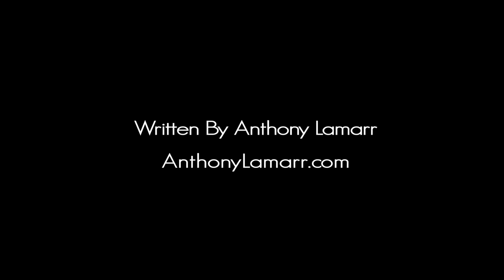Anthony Lamarr: We're Smelling Roses 2012 (Official Music Video) [Cascia Films]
"We're Smelling Roses 2012"
Anthony Lamarr featuring JDante & LaVar Jovan Charleston

Chancellor David Ward

Michael Leckrone (UW Marching Band Director)

University of Wisconsin Marching Band Members:
Nate Raiche - Trumpet
Cassie Bauknecht - Trombone
Patrick Doty - Tuba
Brad Wigh - Drums

Ron Dayne

Arwen Fonzen as Restaurant Waitress

Top Promotions
Mike Drake

Badger Trips
Alex Goldstein
Michael Garson

Madison Concourse Hotel
Stephen Zanoni
Stephanie LaBella
Cheratee James

Badger Short Bus
Tom Davich
Dain Peer
Brian Snouffer
Paul O'Hara

Andy Schecher
Erica Ritchie
Jillian Ritchie
Julia McConahay
Kelly Underwood
Jay Williams
Mike Unitan
Katie Koznarek
Mal Warner
Hayes Cascia
Brian Daly (DNA Music Labs)
State Street Brats
Badger Fans